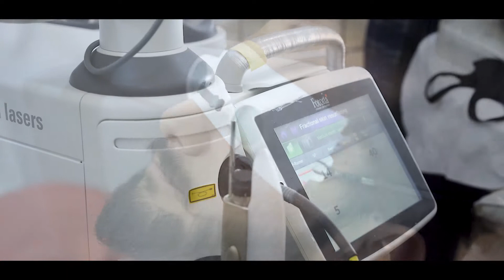Fotona Acne Scars Removal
Al-Shifa future hospital is committed to providing a world class quality service in Gujranwala.
A Dreamy World of Latest Cosmetics & Aesthetics Treatments  with Highly Professional & Ethical Approach.
✅non surgical
✅ painless
✅most advance technologies
Address: Near Executive Passport Office, G.T Road, Gujranwala